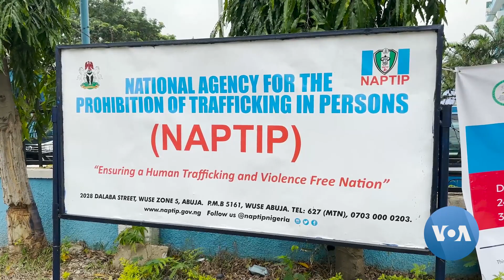Nigeria Commemorates World Day Against Trafficking in Persons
Nigerian human rights groups recently completed a weeklong campaign focused on commemorating World Day Against Trafficking in Persons  – a reaction to reports by the U.N. Office on Drugs and Crime that documents the West African nation as one with poor conviction rates for human traffickers and a major African source, transit and destination for perpetrators.

For more, reporter Timothy Obiezu produced this report from Nigeria’s capital, Abuja.